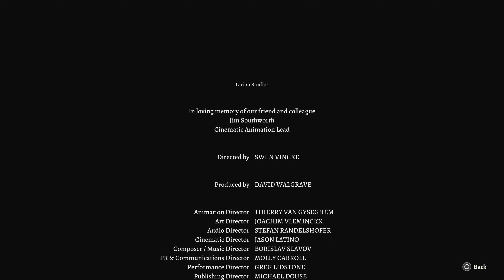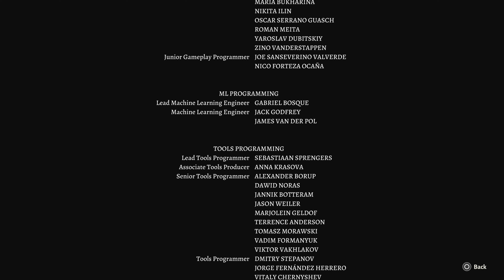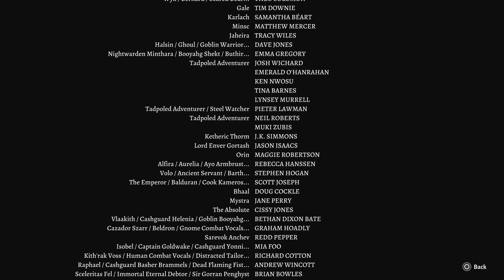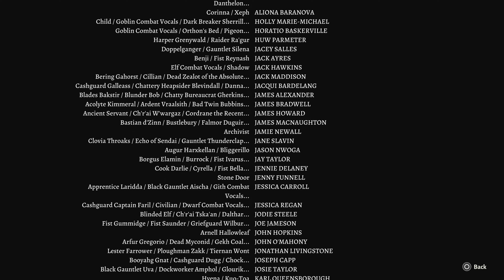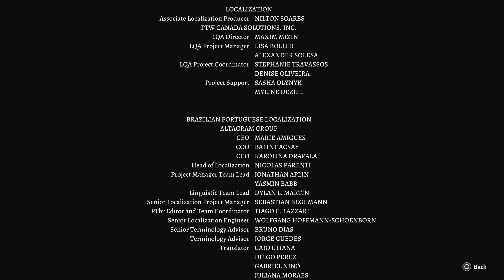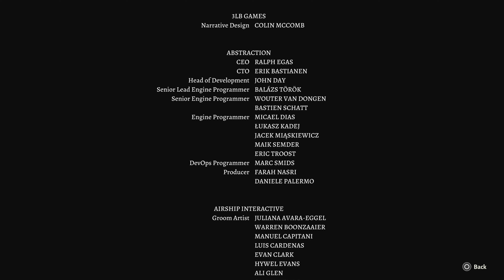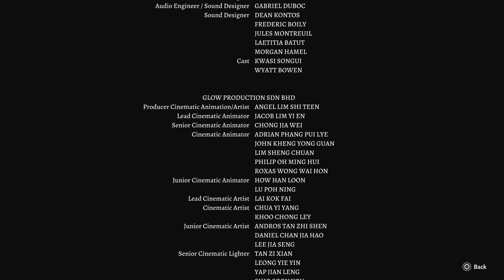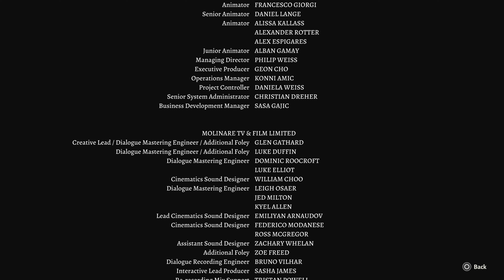Baldur’s Gate III #120 – Epilogue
After being captured by the mind flayers, we find ourselves aboard their nautiloid vessel, and are implanted with a parasite. The first step is to escape and find some comrades.